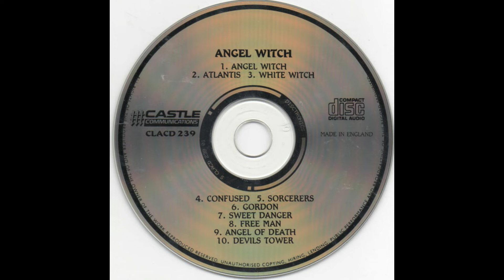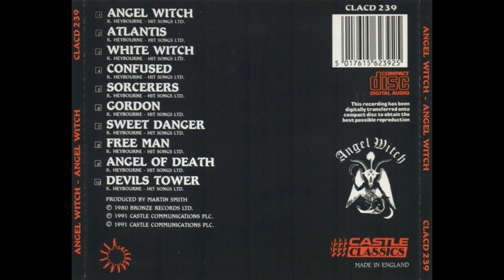Angel Witch_._Angel Witch (1980)(Full Album)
Angel Witch is the debut album by British band Angel Witch. This was the iconic album for the NWOBHM.

Canción: Angel Witch
Artista: Angel Witch
Con licencia cedida a YouTube por: BMG Rights Management (Europe) GmbH; LatinAutorPerf, BMI - Broadcast Music Inc., LatinAutor - SonyATV, ASCAP, Sony ATV Publishing, UNIAO BRASILEIRA DE EDITORAS DE MUSICA - UBEM, CMRRA, SOLAR Music Rights Management y 5 sociedades de derechos musicales

Canción: Atlantis
Artista: Angel Witch
Con licencia cedida a YouTube por: BMG Rights Management (Europe) GmbH; BMI - Broadcast Music Inc., Sony ATV Publishing, SOLAR Music Rights Management, LatinAutorPerf, LatinAutor - SonyATV, UNIAO BRASILEIRA DE EDITORAS DE MUSICA - UBEM y 1 sociedades de derechos musicales

Canción: White Witch
Artista: Angel Witch
Con licencia cedida a YouTube por: BMG Rights Management (Europe) GmbH; UNIAO BRASILEIRA DE EDITORAS DE MUSICA - UBEM, ASCAP, LatinAutor - SonyATV, BMI - Broadcast Music Inc., Sony ATV Publishing, SOLAR Music Rights Management y 4 sociedades de derechos musicales

Canción: Confused
Artista: Angel Witch
Con licencia cedida a YouTube por: BMG Rights Management (Europe) GmbH; SOLAR Music Rights Management, CMRRA, UNIAO BRASILEIRA DE EDITORAS DE MUSICA - UBEM, Sony ATV Publishing, LatinAutor - SonyATV, LatinAutorPerf, BMI - Broadcast Music Inc. y 2 sociedades de derechos musicales

Canción: Sorcerers
Artista: Angel Witch
Con licencia cedida a YouTube por: BMG Rights Management (Europe) GmbH; ASCAP, Sony ATV Publishing y 3 sociedades de derechos musicales

Canción: Gorgon
Artista: Angel Witch
Con licencia cedida a YouTube por: BMG Rights Management (Europe) GmbH; SOLAR Music Rights Management, CMRRA, Sony ATV Publishing, LatinAutorPerf, BMI - Broadcast Music Inc. y 2 sociedades de derechos musicales

Canción: Sweet Danger
Artista: Angel Witch
Con licencia cedida a YouTube por: BMG Rights Management (Europe) GmbH; CMRRA, Sony ATV Publishing, LatinAutorPerf, BMI - Broadcast Music Inc., SOLAR Music Rights Management, Concord Music Publishing y 3 sociedades de derechos musicales

Canción: Free Man
Artista: Angel Witch
Con licencia cedida a YouTube por: BMG Rights Management (Europe) GmbH; CMRRA, SOLAR Music Rights Management, LatinAutorPerf, Sony ATV Publishing y 2 sociedades de derechos musicales

Canción: Angel of Death
Artista: Angel Witch
Con licencia cedida a YouTube por: BMG Rights Management (Europe) GmbH; LatinAutorPerf, SOLAR Music Rights Management, CMRRA, UMPG Publishing, Sony ATV Publishing, BMI - Broadcast Music Inc. y 4 sociedades de derechos musicales

Canción: Devil's Tower
Artista: Angel Witch
Con licencia cedida a YouTube por: BMG Rights Management (Europe) GmbH; CMRRA, UNIAO BRASILEIRA DE EDITORAS DE MUSICA - UBEM, Sony ATV Publishing, LatinAutor - Warner Chappell, SOLAR Music Rights Management, LatinAutorPerf y 2 sociedades de derechos musicales